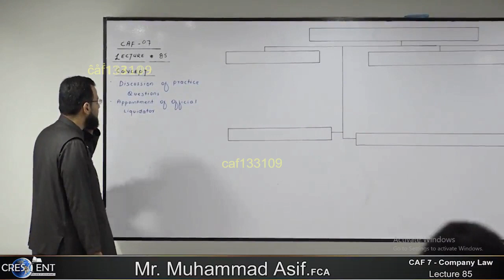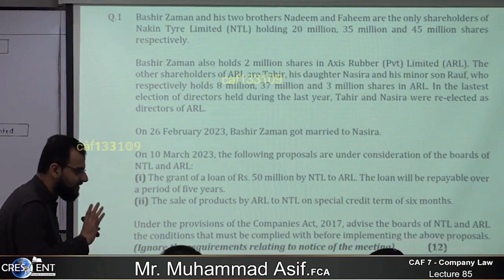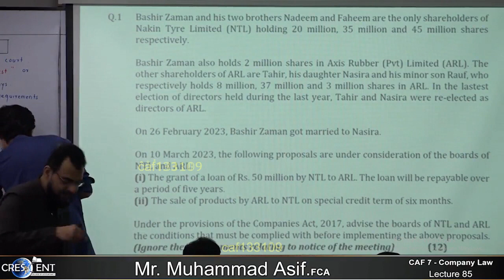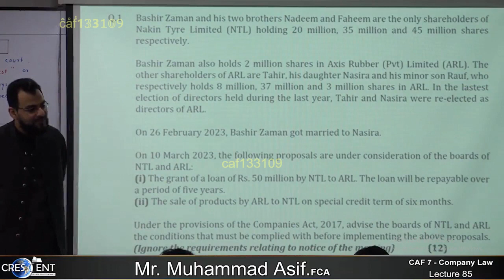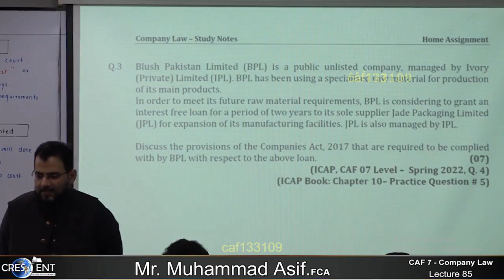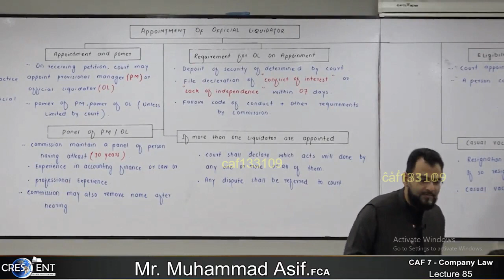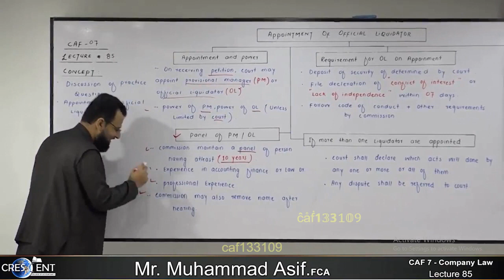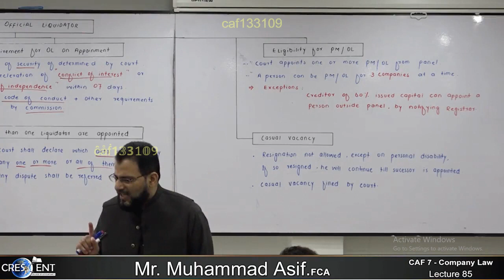CAF 07 - CLAW | Lecture No.85 | Sir Muhammad Asif